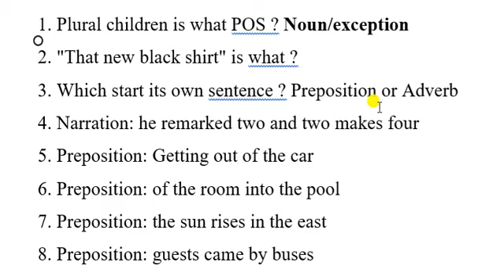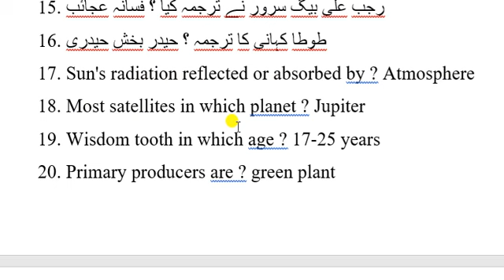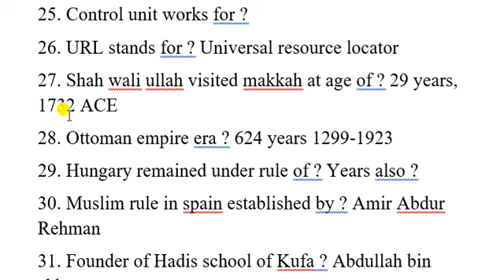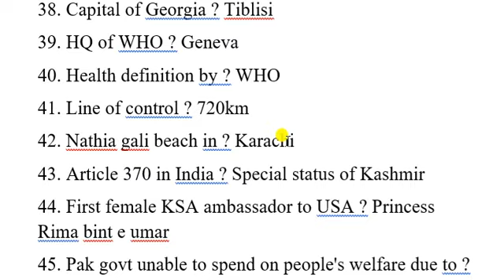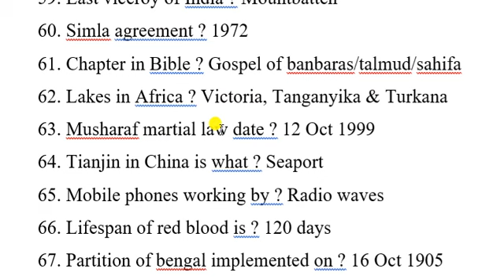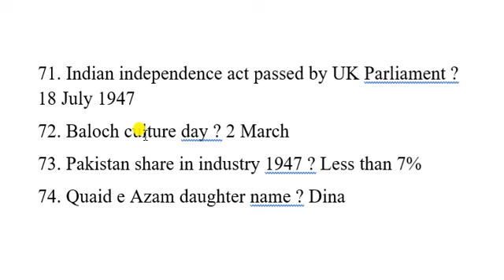Today Paper of Various Post in Different Departments PPSC held on 11-06-2022 Solved Code 16 Complete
Self Study for Competitive Exams